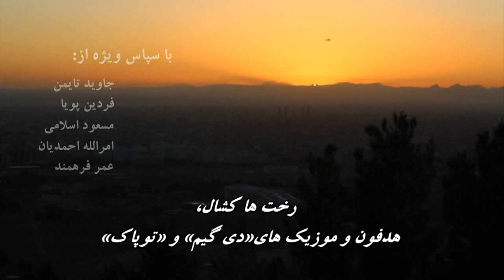رپ خوانی زیر پوست افغاستان- آپارات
گفتگوی آپارات با الهه سرور خواننده افغان ساکن لندن و حسین دانش فیلم‌ساز و کارشناس فیلم افغانستان از گوتنبرگ سوئد درباره فیلم " رپ زیر پوست افغانستان" ساخته شریف سعیدی را اینجا ببینید.